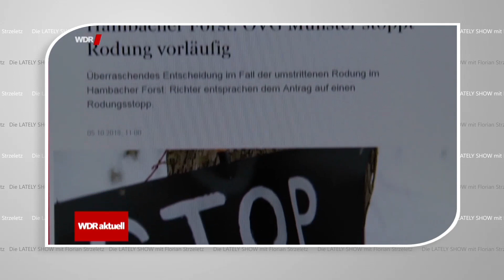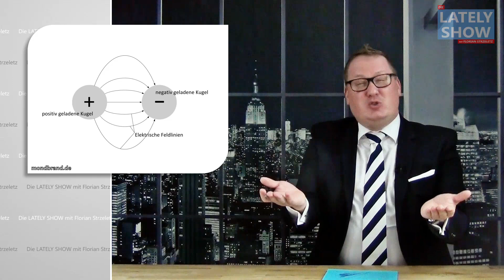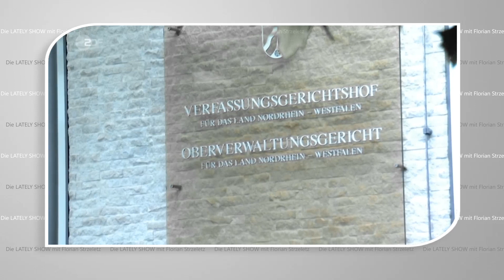Hambacher Forst | 2018 | Die LATELY SHOW mit Florian Strzeletz | SATIRE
Wenn dir die Show gefallen hat, gib uns ein Like! Wenn sie dir nicht gefallen hat ein Dislike und lass vor allem einen Kommentar da ??!
Oder unterstützt uns mit deinem Abo! Einfach hier klicken

Der Hambacher Forst.

Oder wie es irgendwann mal in den Geschichtsbüchern stehen wird … oder der Titel eines Sat 1 Filmes sein wird …

„Der Hambacher Forst: Wie die Wirtschaft dachte, dass die Politik dachte, dass beide dachten, mit Kohle noch mehr Kohle zu machen. Und wenn Fragen sind: Das ist Illusion“

Könnte aber auch der Titel der zukünftigen Memoiren vom RWE Chef Martin Schmitz sein.

Wäre allerdings dann nur ein sehr dünnes Heftchen.

„Chef von der RWE geworden, sich einmal bis auf die Knochen lächerlich gemacht, dann zu Volkswagen gewechselt, konnte ja nicht mehr schlimmer werden.“

Mit einem Vorwort von Armin Laschet

„Es tut mir leid, konnte ja keiner erahnen, dass die uns erwischen würden. Bitte verbrenne dann das Heftchen, damit keine Spur zu mir führt. Küsschen, Dein Armin“

Ich denke, wir sollten uns heute unbedingt einmal die Zeit nehmen und uns das in der Show etwas genauer anschauen

Die LATELY SHOW mit Florian Strzeletz
immer Dienstag & Freitag
immer um 20:00 Uhr
immer besser